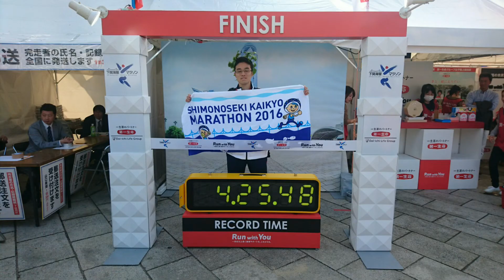【水産大学校】大学生時代を写真で振り返る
学生時代を写真で振り替えります。
水産大学校に通ってました。
吉見が懐かしいです。
2013年から2016年です。